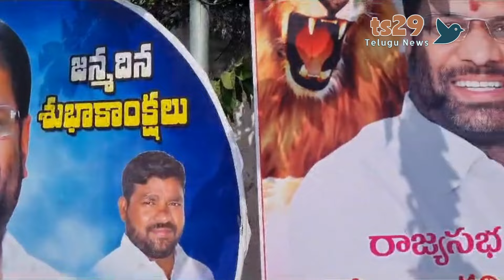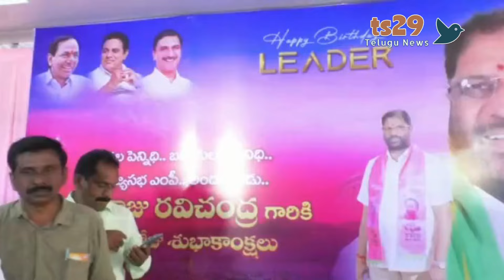Big twist in MP Vaddiraju Ravichandra's birthday|వద్దిరాజు బర్త్ డేలో బిగ్ ట్విస్ట్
రాజ్యసభ సభ్యుడు, గాయత్రీ గ్రానైట్ కంపెనీల అధినేత వద్దిరాజు రవిచంద్ర ఈనెల 24న జరుపుకున్న బర్త్ డే వేడుకల దృశ్యాలు ఇప్పుడు రాజకీయంగా చర్చకు దారి తీశాయి. అవేమిటో వీడియోలో చూసేయండి..